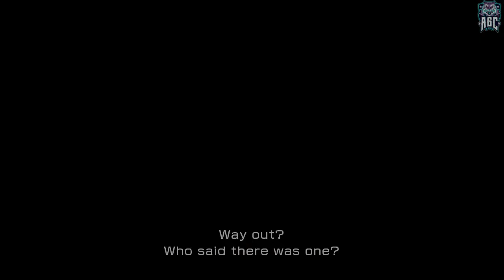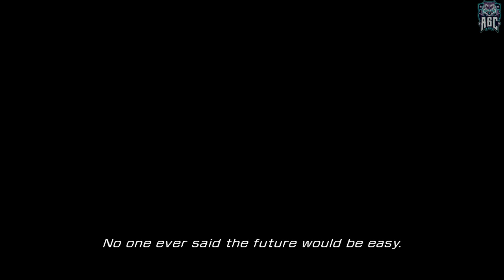Final Fantasy XIII,, No Commentary,, Part 38,, Out of Dungeon Fifth Ark ,, Full Game Walkthrough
[PC 1080p 60FPS] Final Fantasy XIII ,, No Commentary ,, Out of Dungeon Fifth Ark ,, Full Game Walkthrough Part 38